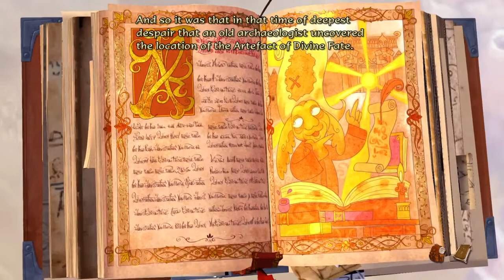The Book of Unwritten Tales II - 1st 30 minutes of gameplay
🔹In a world torn by war, the aged gremlin archaeologist Mortimer McGuffin harbors the dark secret of a powerful artifact. Whoever calls this artifact its own will determine the fate of the world. While the Army of Shadows sends out its best and most devious agents to discover the secret, the Alliance's three heroes find themselves involuntarily drawn into the crisis...